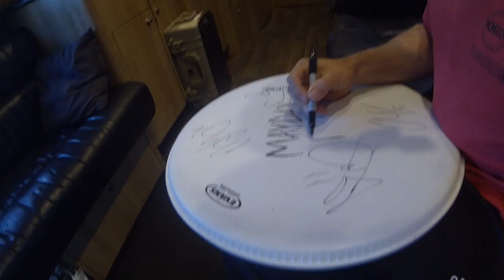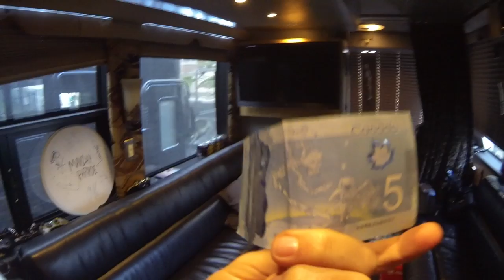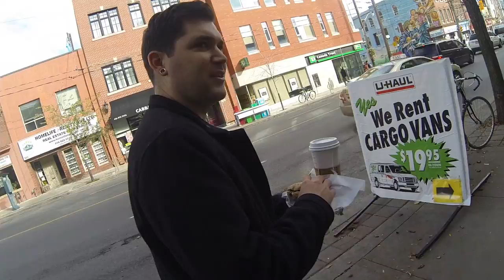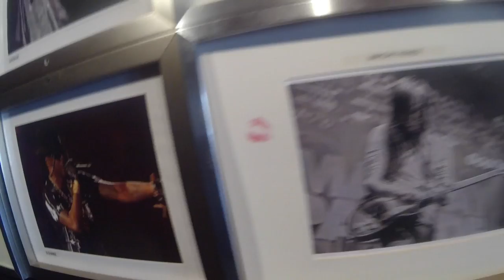Oh Canada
In this episode we cross the Canadian border, learn the french language in Montreal and learn who to vote for in Toronto.